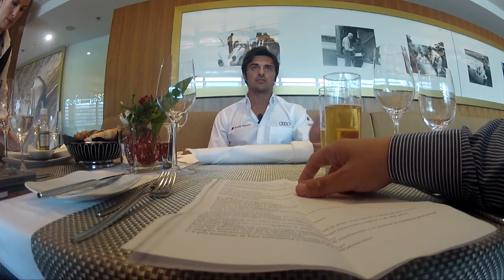Marco Bonanomi - L'Audi come prepara una 24 Ore?